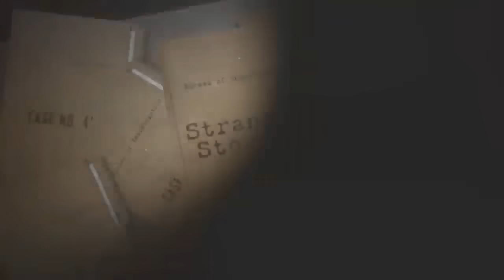Woman Interrogated After Dismembered Body Found in Freezer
Police interrogated Katrina Layton after investigators suspected she might have been involved in Shannon Graves’ disappearance, as both women were romantically involved with the same man, 33-year-old Arturo Novoa. When investigators searched Layton’s home, they uncovered the shocking truth about how Shannon Graves had died. Stranger Stories explores the gripping interrogation of Katrina Layton and what happened next.